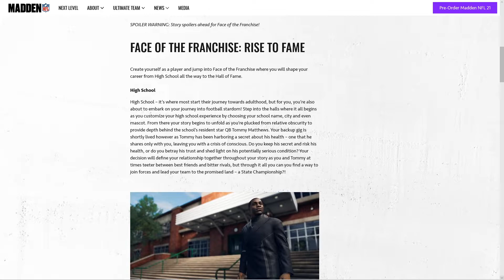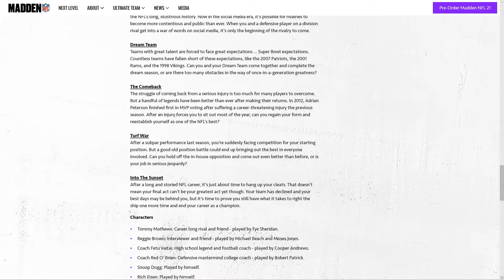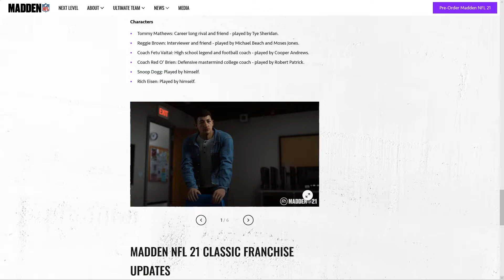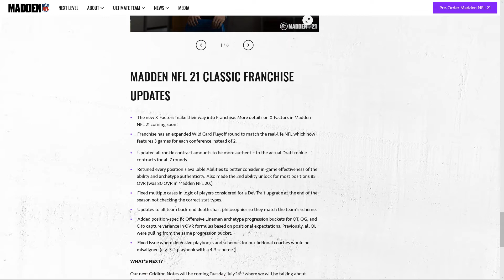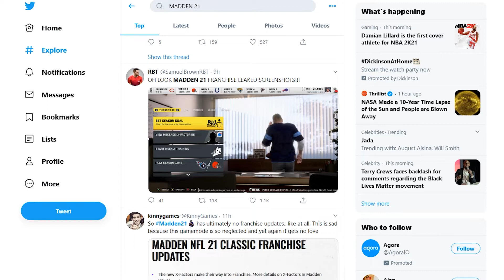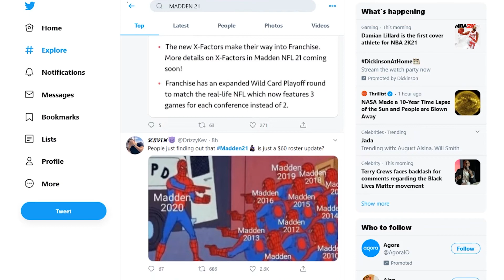EA SOLD THE WHOLE COMMUNITY !!! - MADDEN 21 FRANCHISE MODE NEWS?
MADDEN FINALLY RELEASED THEIR GRIDIORN NOTES ON THE UPCOMING MADDEN 21 FRANCHISE MODES AND ITS IMPROVEMENTS. AND BOY DID THEY REALLY LET US DOWN. THE COMMUNITY IS DISGUSTED!!